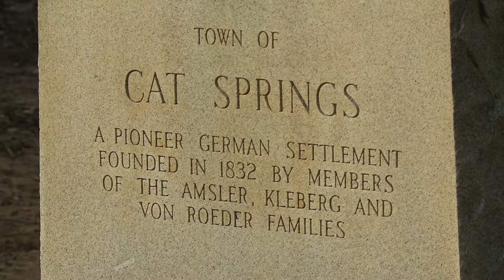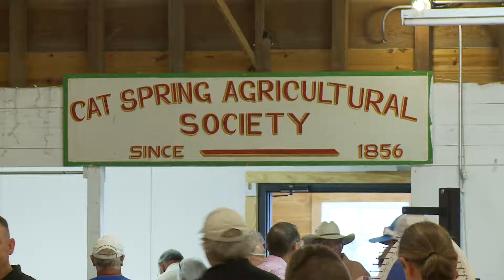Ger VID04 CatSpringAgSociety 09272017